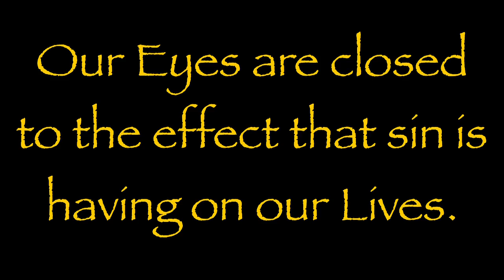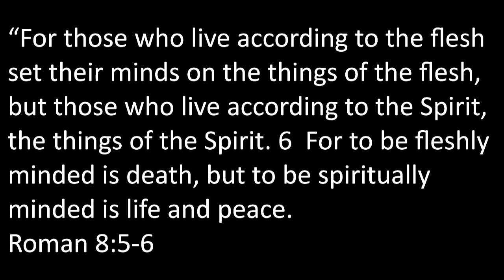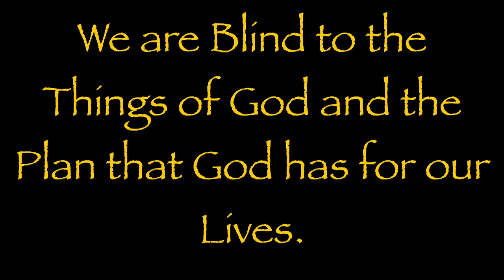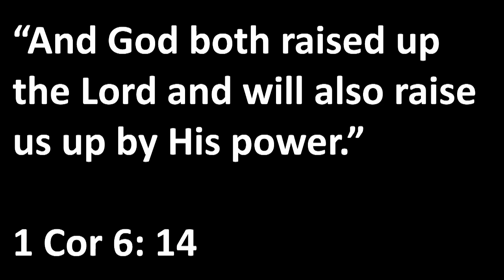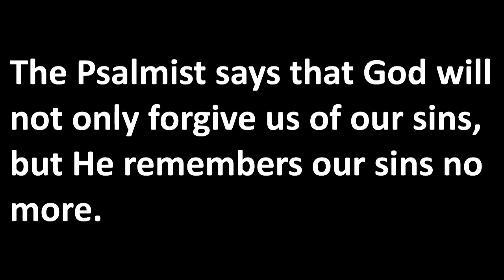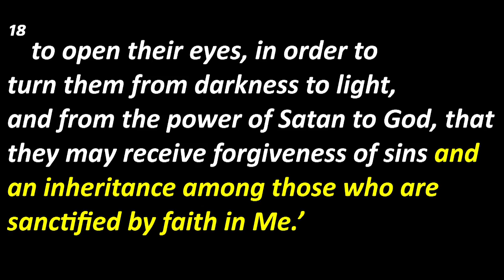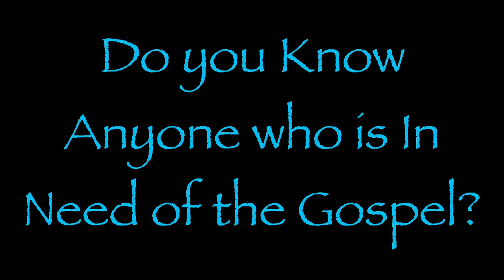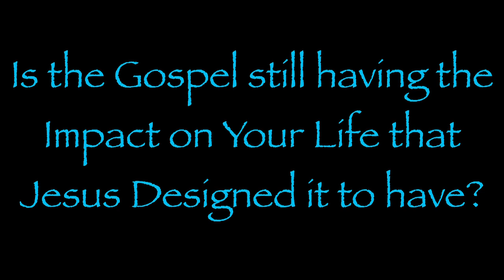Kumulani Chapel - Pastor Ricky Ryan - 7/26/2015 - "From Darkness to Light"